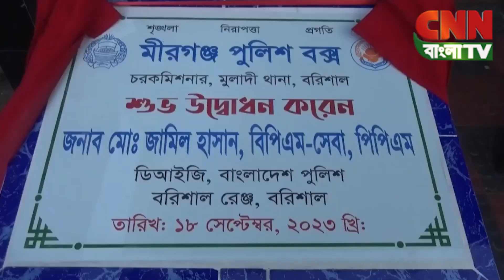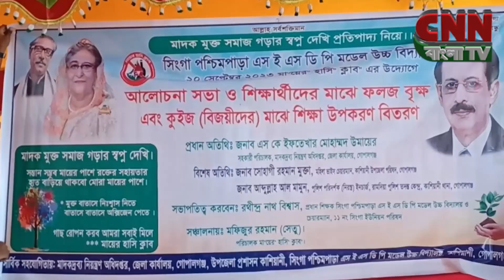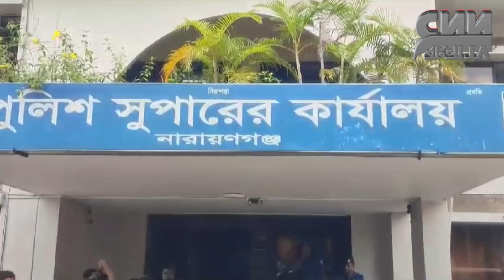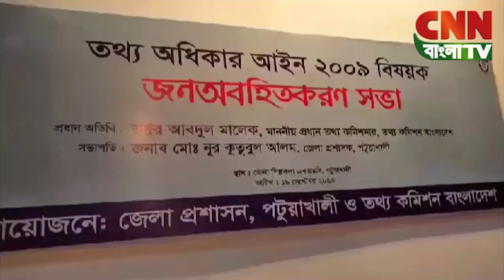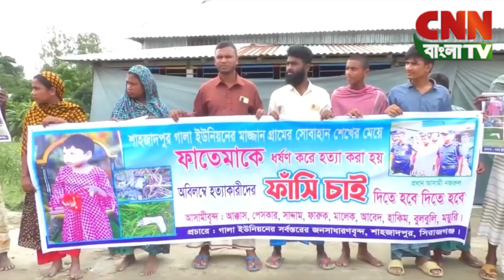সিএনএন বাংলা টিভি'র ৩ টার জেলার সংবাদ। ২১/০৯/২০২৩